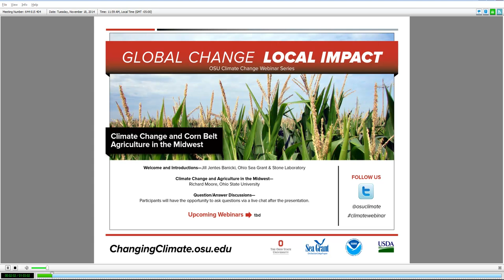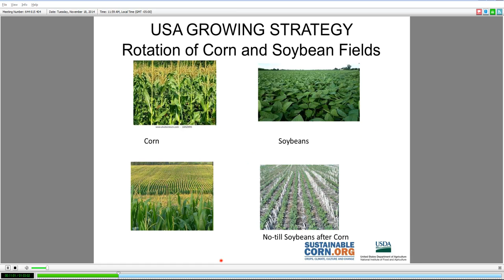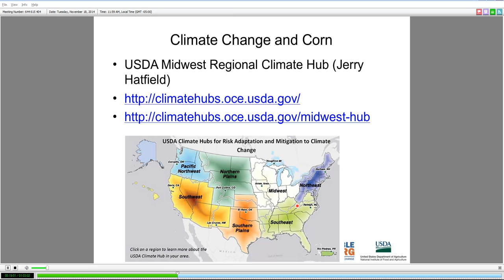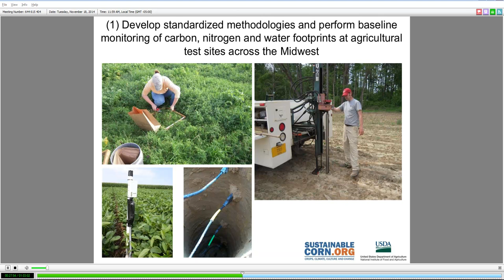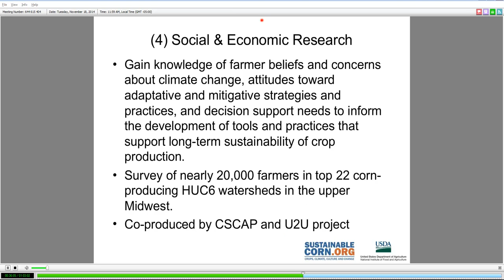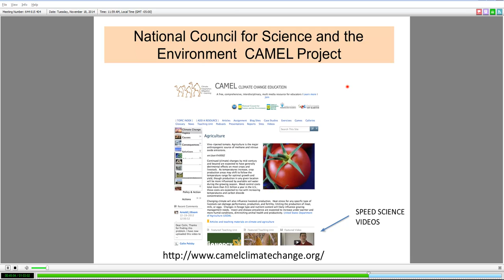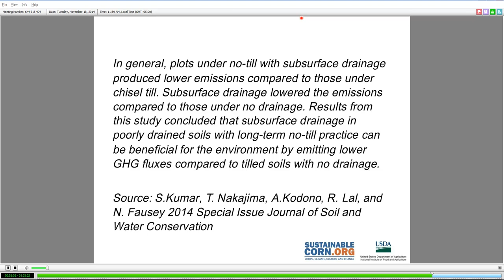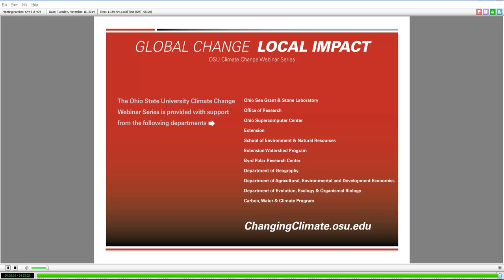Climate Webinar: Climate Change & Corn Belt Agriculture in the Midwest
Corn is one of the key world food commodities, just behind rice. Severe weather events associated with climate change are forecast to increase in number and intensity. These are predicted to increase nutrient runoff and have the potential to decrease corn crop yields.

This webinar will focus on:
- climate predictions for the Midwest
- research findings from the USDA grant “Climate change, mitigation, and adaptation in corn based cropping systems,” a $20 million grant focused on ensuring food stability
- impacts for Lake Erie